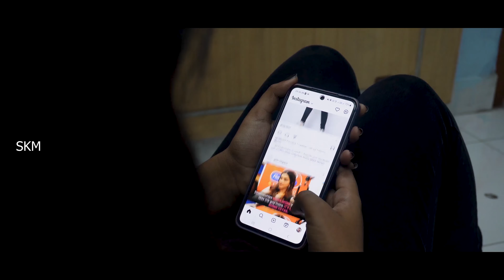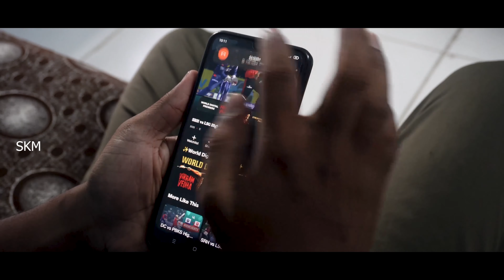I AM BUSY,,,,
Melancholy
Music  Composed by P.Rajasekar

 • Melancholy 🎶 / Sa...

 • Tears 🎶  | No cop...